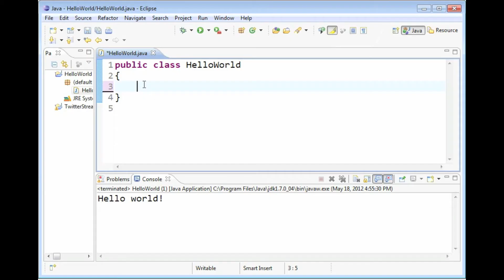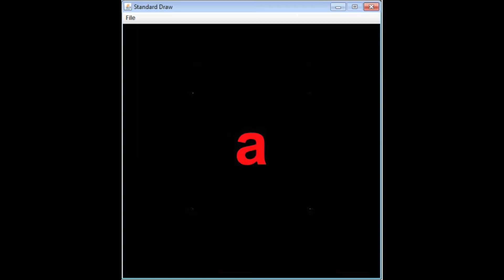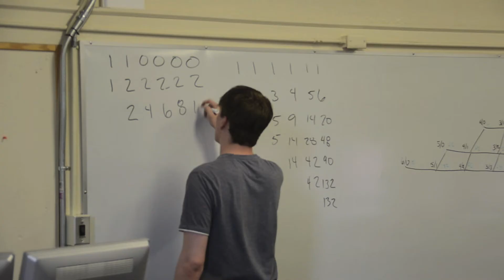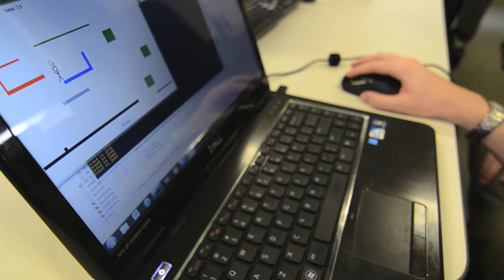Fundamentals of Computer Science - Montana Tech - 2011/12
The people and projects of the freshmen computer science course at Montana Tech, The video features some of the best regular and extra-credit Java programs submitted in 2011/12. Music by Shell Shock Lullaby.